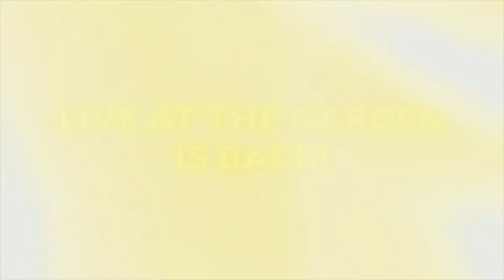UPDATED: Live at the Garden 2021 Line-Up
Hey Memphis...We have a NEW date for Earth, Wind & Fire. The concert is now on Thursday, October 21. Purchase season lawn passes and individual lawn tickets for Live at the Garden